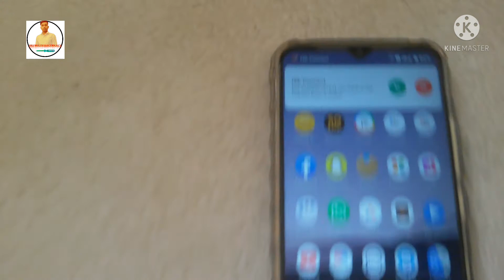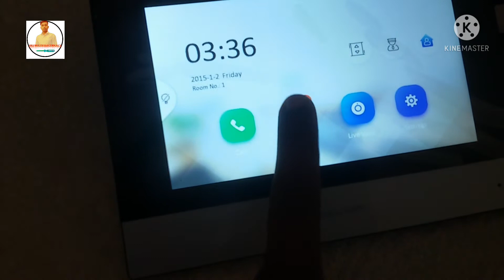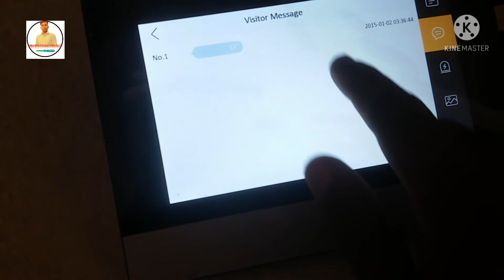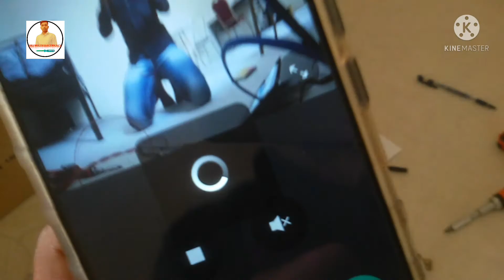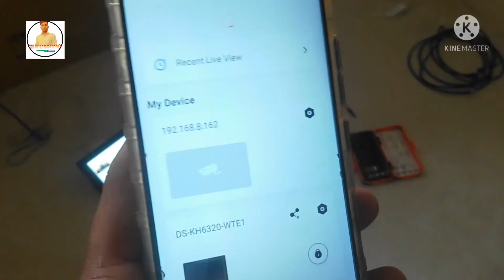ip video intercom kit connection& video calling check?ip video intercom video call kaise kare? Hindi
Hello guys. Mai hu meraj MRJ MULTE ELECTRICAL'S me aap ka swagat hai. Mai is channel par electricals,electronics home appliances se related videos upload karat hu. Jo theory or practical ke sath sath hote hai.
        aaj is video me ip video intercom kit hikvision ka connection & video call with mobile ke bare me full details bataya hu.

How to select inverter for home.?